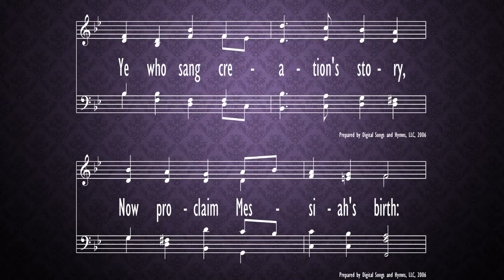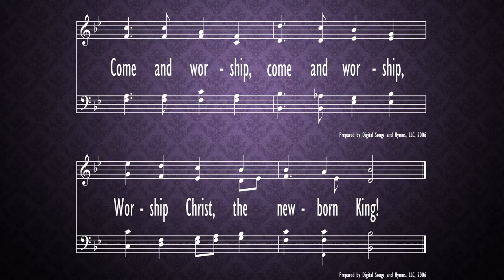Angels from the Realms of Glory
hymn
Morning Worship